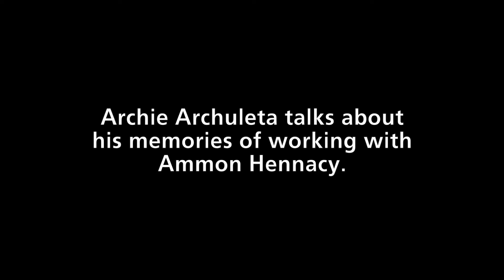Archie Archuleta talks about Ammon Hennacy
Longtime Salt Lake City community activist Archie Archuleta talks about his relationship with Ammon Hennacy in the 1960s.